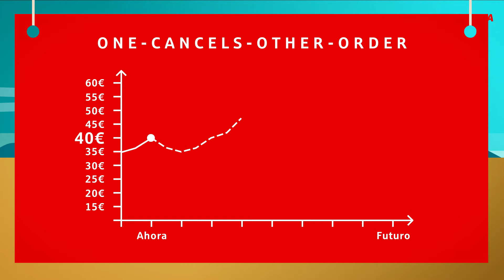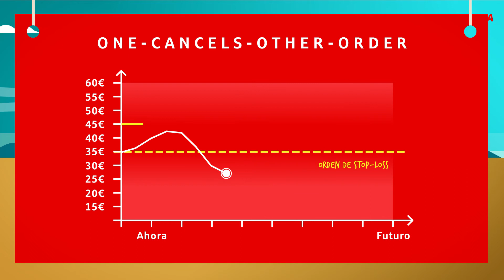OCO (One-Cancels-Other-Order)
¿Quéreis participar en el Juego de la Bolsa? Aquí explicamos los términos más importantes, como "el OCO (One-Cancels-Other-Order)".